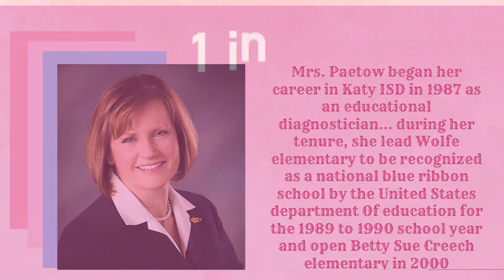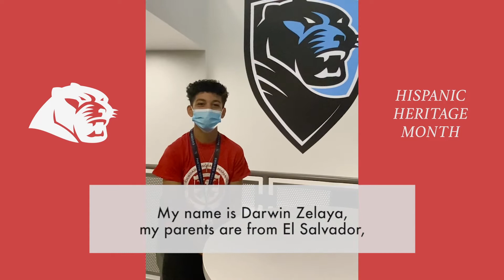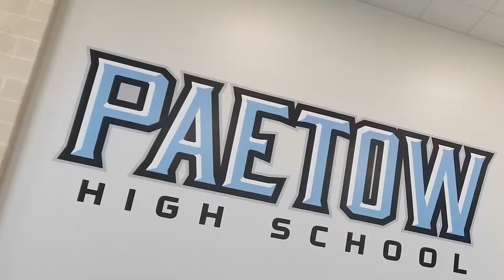PTV Season 4 Episode 10